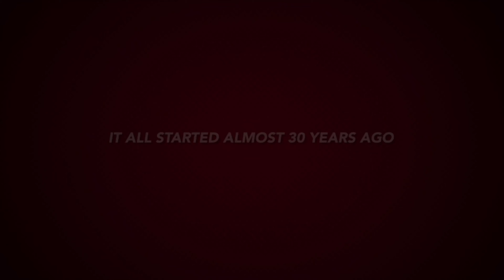La Raza Connection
Some highlights of my time with La Raza Connection